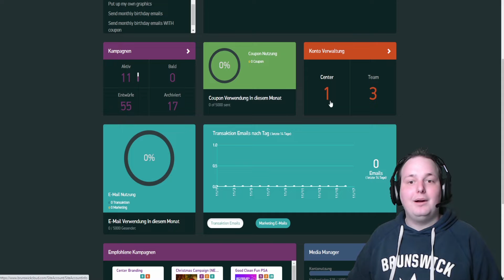SYNC CRM Schulungsvideo - Overlay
Herzlich Willkommen zu unserer Videoserie des SYNC CRM System. In diesem Video zeigen wir Ihnen das Overlay des SYNC CRM Systems. Klicken Sie hier um auf unsere Playlist zu gelangen: